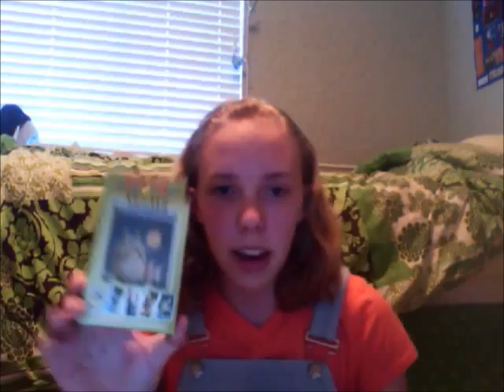June 21: Pwesents!!!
WARNING: vlog contains boringness. No nudity though. Thank God. No one wants to see that.